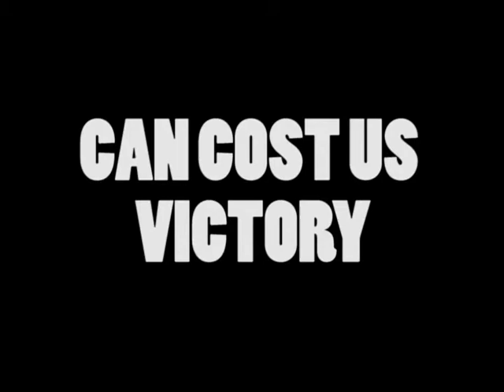Cyber Security Awarness Commercial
Back in WWII the saying was "Loose lips sink ships" but in modern times, its more like "Loose tweets sink fleets".

Produced by A1C Nate Gettleman, 86th Airlift Wing Public Affairs.